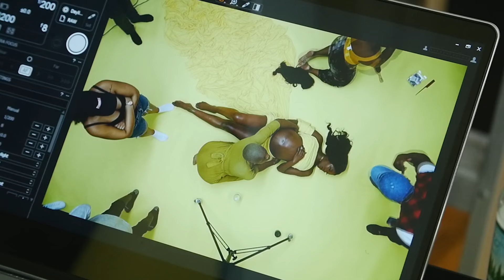BTS MILLEN MAGESE MATERNITY PHOTOSHOOT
MODEL

SONG
LARA GEORGE - DANSAKI